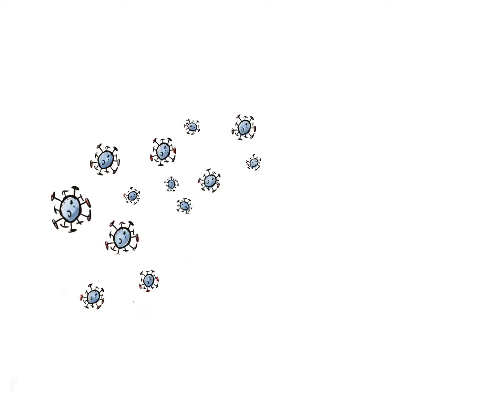The Photo Op - time lapse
Drawing a political cartoon on an iPad Pro about Trump's photo op at Walter Reed.